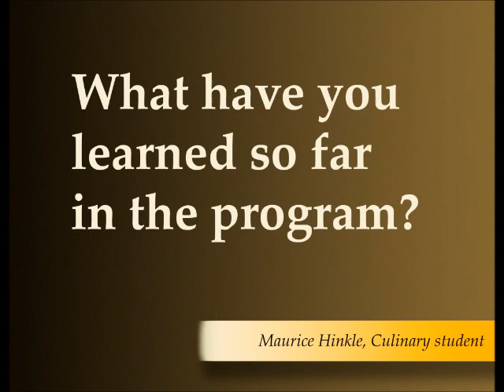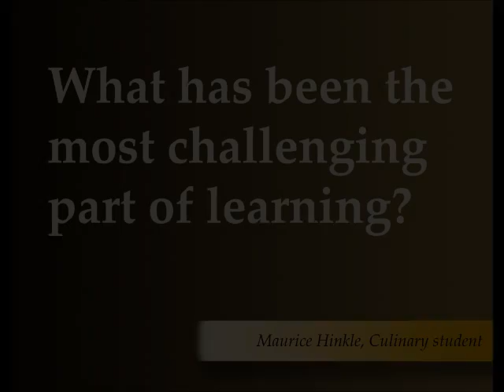Culinary Student Interview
Maurice Hinkle, military veteran turned culinary student, talks about his experience in the Culinary Apprenticeship Certificate program at the College of Continuing and Professional Education. Meanwhile, students in the class watch as the instructor prepares and plates grilled Ahi tuna, before creating the dish themselves.